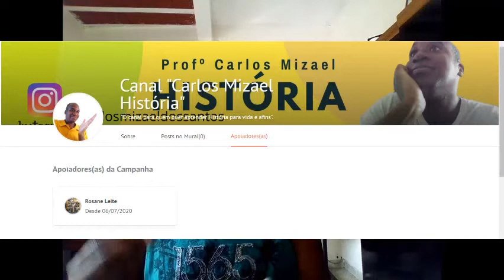Aula de História do Brasil - 14 - A Colonização No Norte e No Nordeste do Brasil - Século XVII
Seja um apoiador do meu canal!!!

Vamos falar como se deu a colonização nos locais citados pelo título desse vídeo ainda no século XVII!!